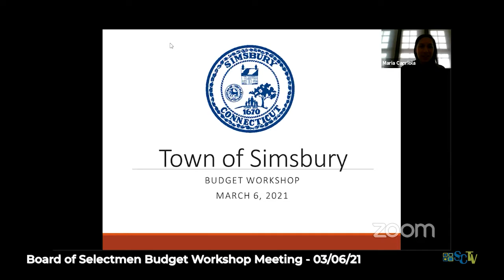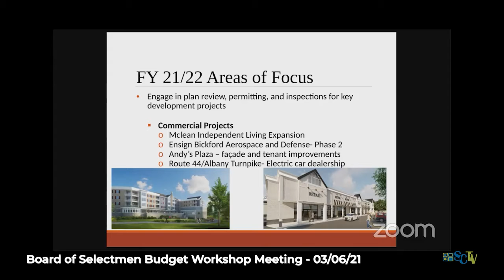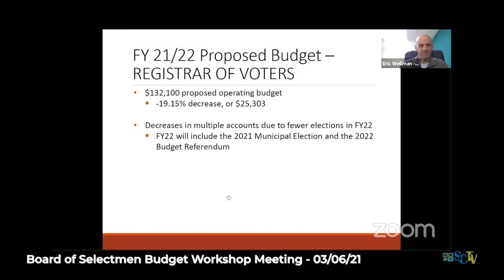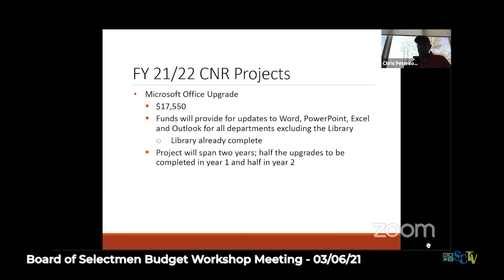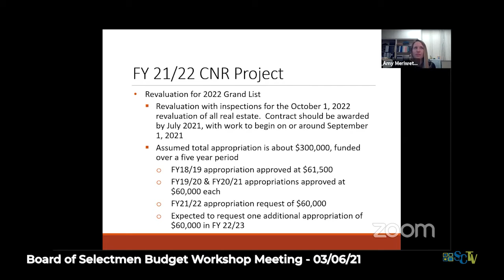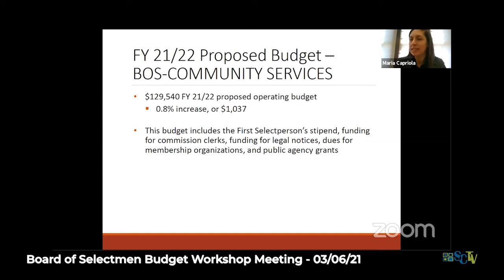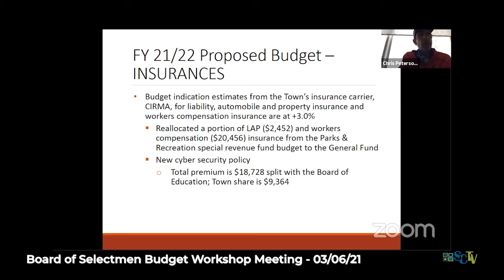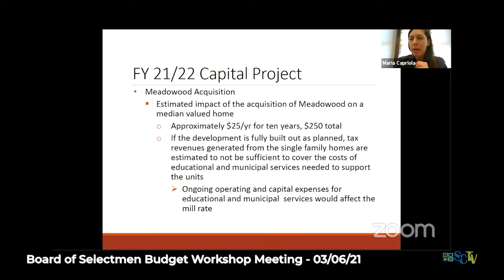Board of Selectmen Budget Workshop Meeting - March 6, 2021 - Part 1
Simsbury, Connecticut